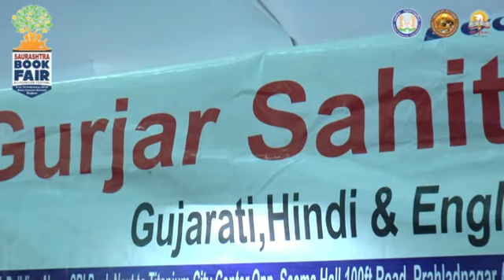Saurashtra BookFair Visitor give the opinion-On the second day of Saurashtra bookFair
Saurashtra BookFair Visitor give the opinion-On the second day of Saurashtra bookFair and literature festival